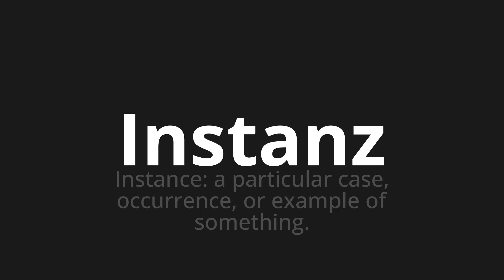How to pronounce Instanz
Master the Pronunciation of 'Instanz which means instance' - which means : Instance: A Particular Case, Occurrence, Or Example of Something. 📝 with @PronunciationGerman 🎓🗣️ - [Your Guide to German]

Learn to pronounce 'Instanz' perfectly in German with our easy and engaging tutorial by @PronunciationGerman! 📖📽️ In this comprehensive video, we provide you with native speaker examples 🗣️👂 and phonetic breakdowns 🎵 to ensure you get the pronunciation just right.

How to say Instance in German